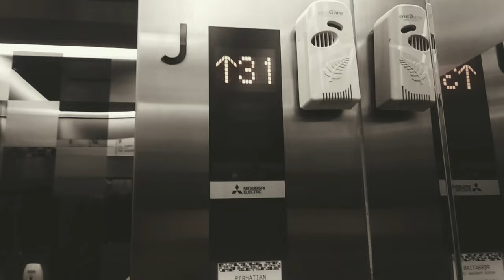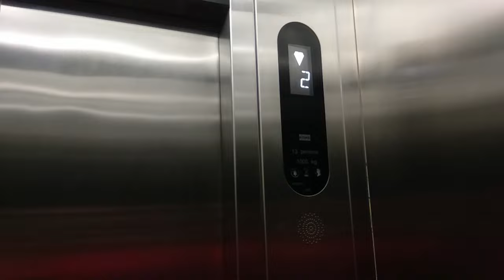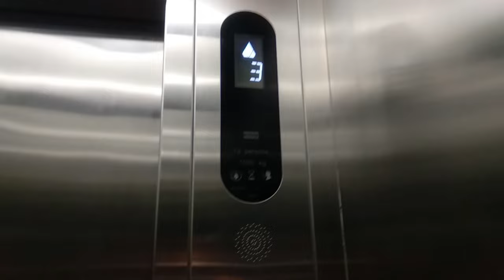KONE Elevator at Stanley Hotel, Jakarta, Indonesia.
Comeback Video after stopped uploading video for few months. And coming back uploading a starting video with new information screen (elevator information, building location, and ending screen.)